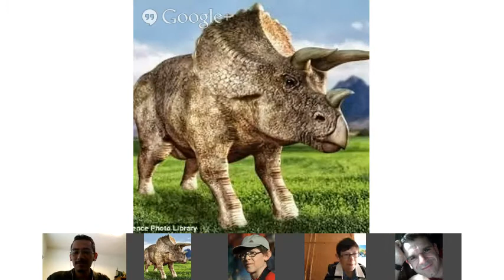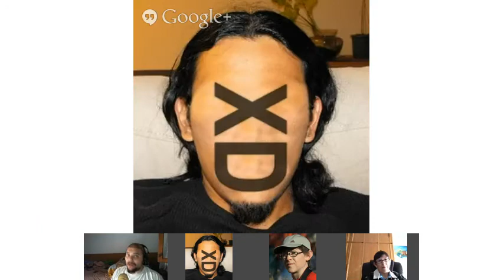Principia Discordia: Episodio 0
Grabación en directo del episodio piloto del podcast Principia Discordia.